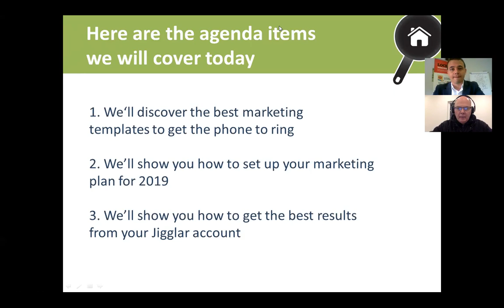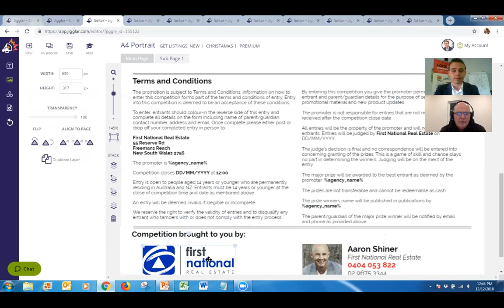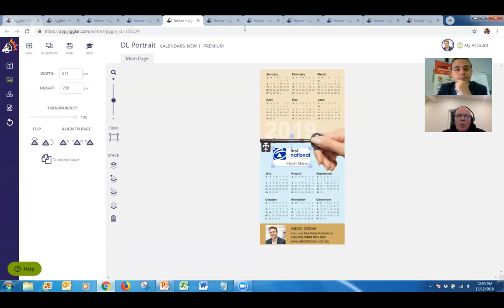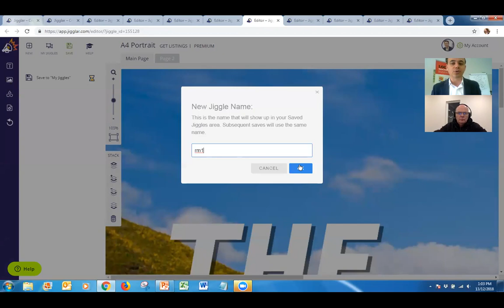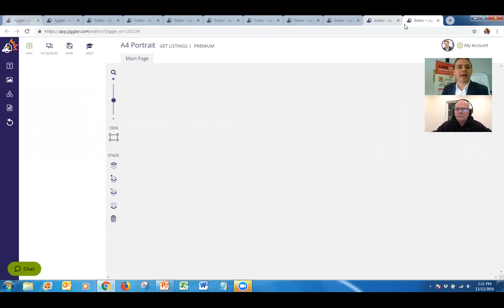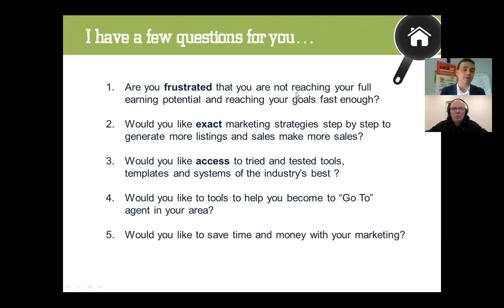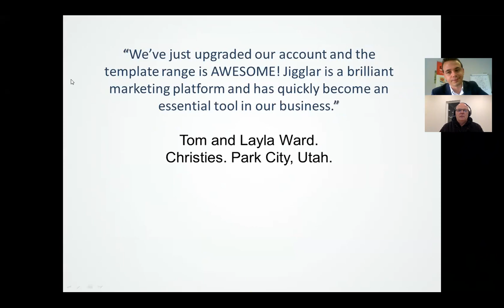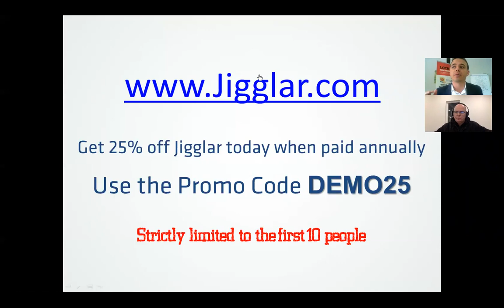The best lead generating templates to get your phone ringing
In this live Webinar Ray & Aaron get into the best Jigglar lead generating templates and give you a plan to set up your marketing for the year ahead.

Keep in mind...  it's not about who you know, its who knows you. With hundreds of templates to choose from, the Jigglar online marketing system lets you quickly position yourself as the real estate authority in your area with stunning professional grade graphics, flyers and social media posts.

MARKET LIKE A PRO WITH REAL ESTATE’S NUMBER 1 DESIGN TOOL TO WIN MORE LISTINGS & MAKE MORE SALES

With Jigglar you can create mailout flyers, postcard mailers, social media images, business cards and much more in a flash.